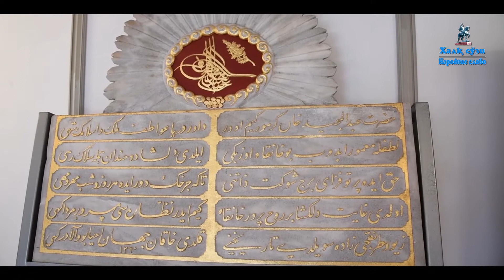Олган Бекар, Туркия Республикасининг Ўзбекистон Республикасидаги Фавқулодда ва Мухтор Элчиси